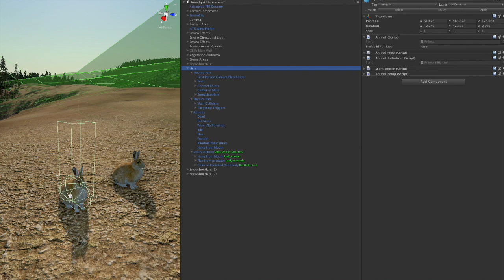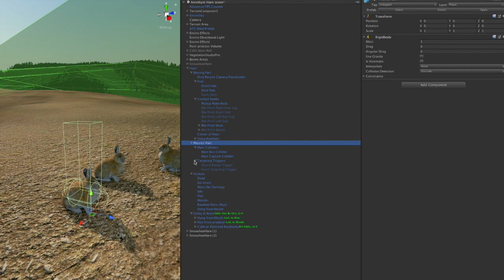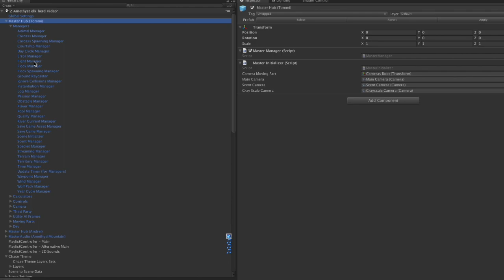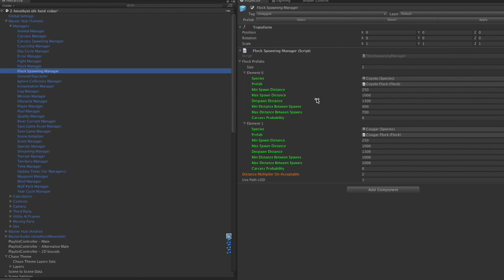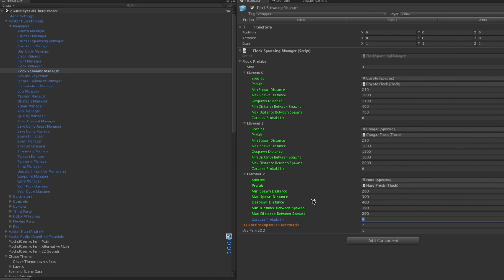Hare Today, Gone Tomorrow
New snowshoe hare model coming to WolfQuest 3 !
We’ve finally finished building and (mostly) refining all the game systems for WolfQuest 3: Anniversary Edition, so we’re now expanding beyond the core animals that we’ve focused on so far (wolf, elk, coyote) and adding all the other animals that will be in the game. Let’s look at the lowly Snowshoe Hare. We have a new, improved model for it, and today’s video looks at how we set it up in the game as a functioning animal in our ecosystem simulation. We’ll use this same structure for all the animals, as we create custom AI for each one.

**Facts about Snowshoe Hares**
Snowshoe Hares (Lepus americanus) are common in many Yellowstone habitats. They are known for their large snowshoe feet and their changing camouflage: brown in the summer and white in the winter. Hares eat plants and prefer to hide in forest underbrush. In real life, hares are very fast and agile, making them hard to catch. A hare would only provide a wolf with a light snack for a lot of work, so are not a main food source for wolves. However, lynx, bobcats, coyotes, foxes, weasels, some hawks, and great horned owls also hunt hares. Good thing hares have lots and lots of babies! In the game, hares offer frequent hunting challenges -- and in WolfQuest 3, you'll be able to carry a dead hare around and eat it wherever you please.